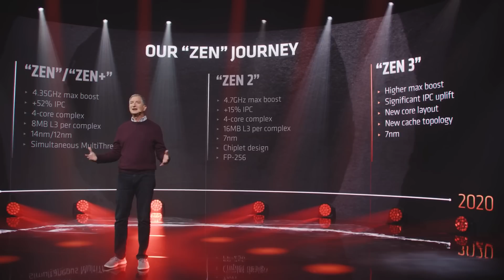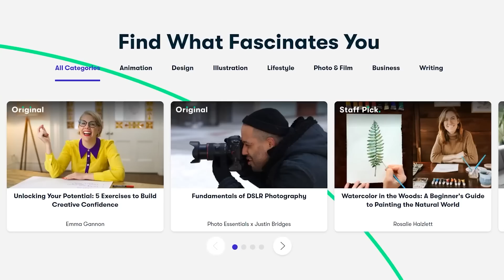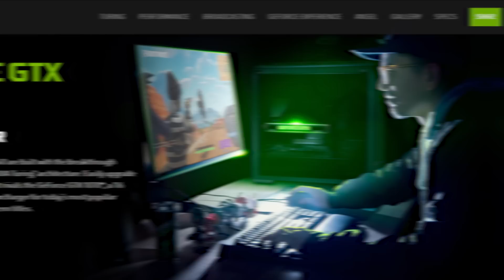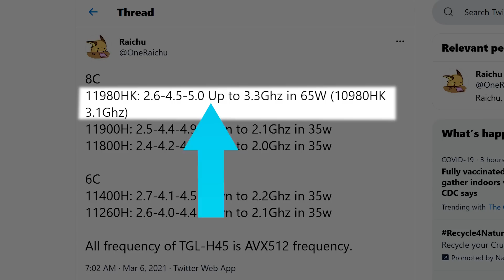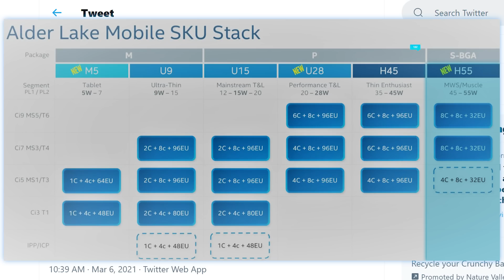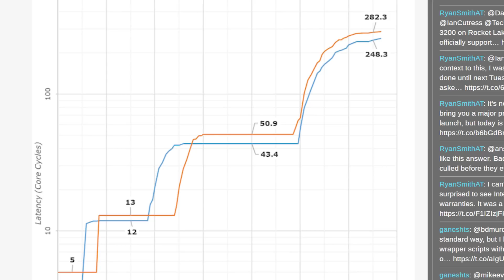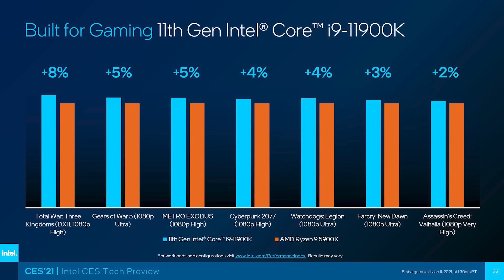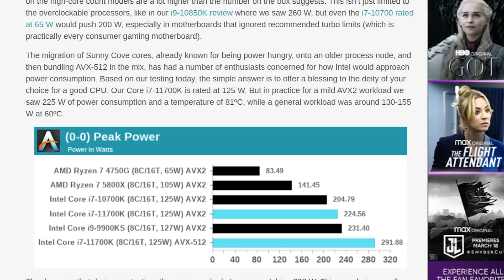Intel Should Just QUIT With This!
Intel's 11th Gen CPUs are absolutely terrible, 3rd Gen Epyc release date, RTX 3050 Ti, 11th Gen H and 12th Gen mobile lineup gets up to 16 cores!

TIMESTAMPS
0:00 Intro
0:20 3rd Gen Epyc Release Date
1:44 RTX 3050 Ti
2:42 11000H CPUs Leaked
3:35 12th Gen Mobile Gets 16 Cores
5:04 11th Gen LOSES To 10th Gen At Gaming!